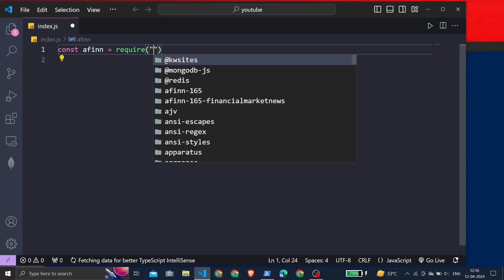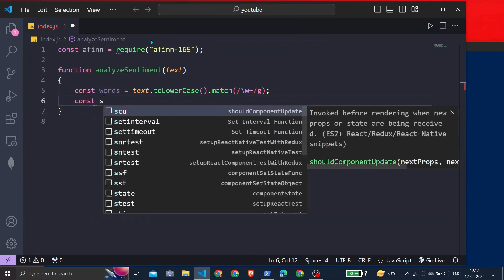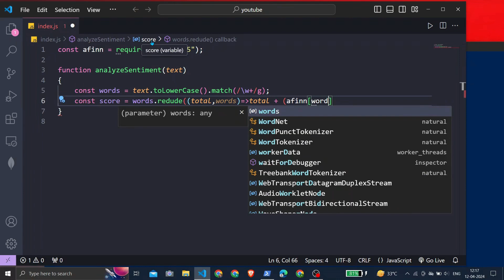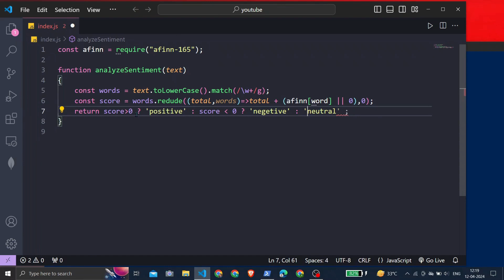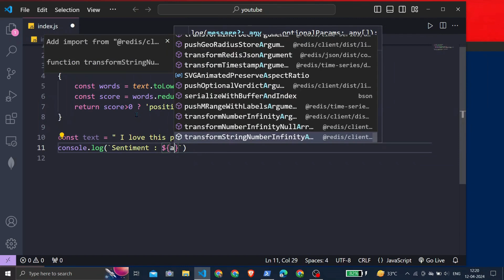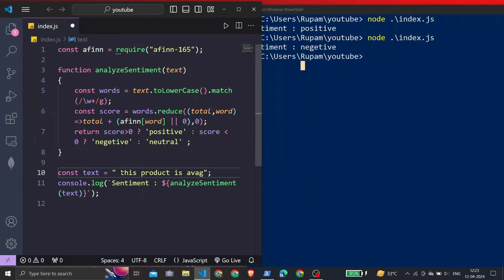Sentiment Analysis with Node.js#AI